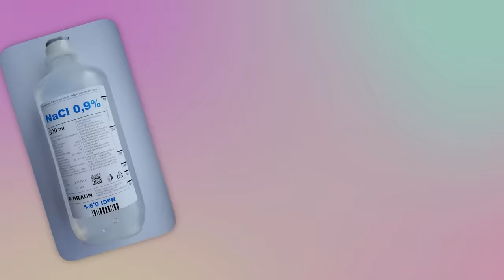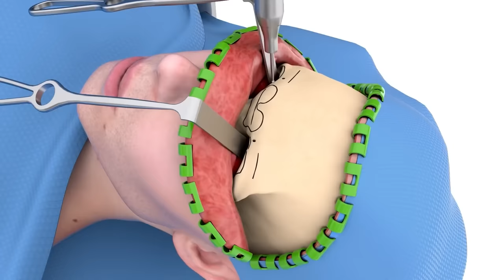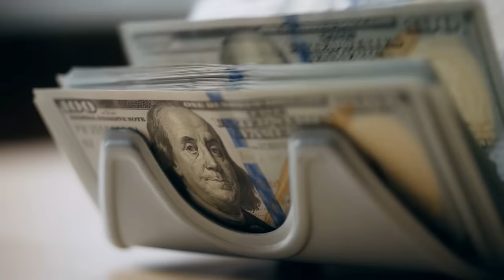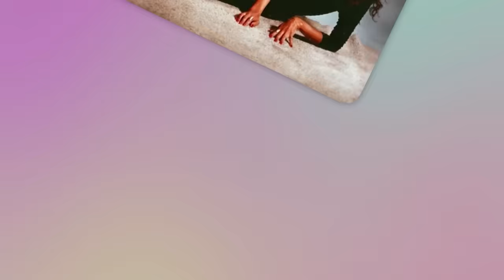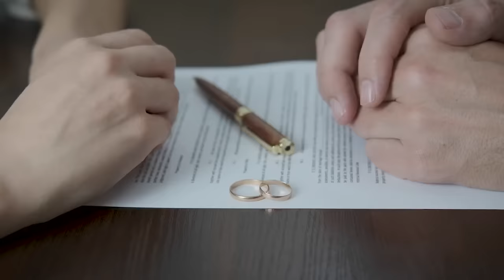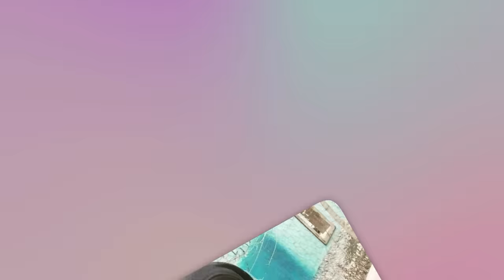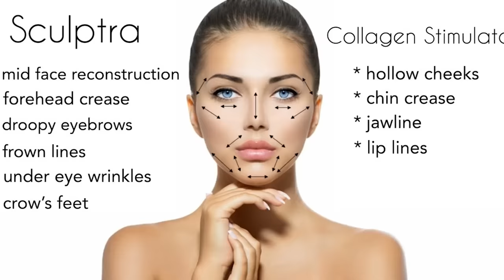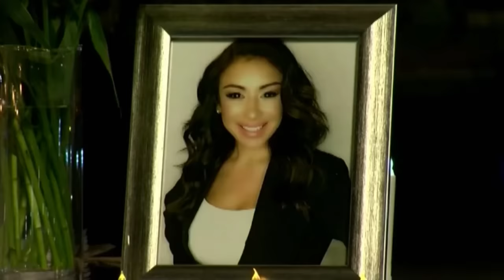20 Times Plastic Surgery Went Horribly Wrong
Plastic Surgeries Went Horribly Wrong. Plastic surgery has the power to reshape and uplift confidence, however, sometimes such enhancement procedures can go horribly wrong. Join us as we delve into bizarre cases of plastic surgery gone wrong, exploring the unsettling side of cosmetic enhancement..